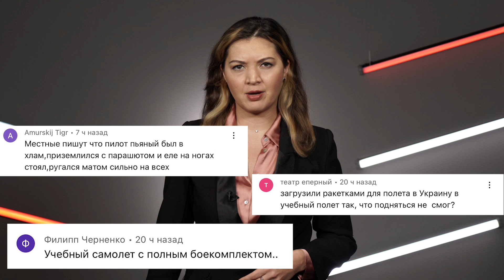Трагедия в Ейске | Почему СУ 34 упал на дом? Что взрывалось на месте катастрофы? | Число погибших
17 октября сверхзвуковой истребитель-бомбардировщик, Су-34 взлетел с военного аэродрома Южного военного округа и почти сразу загорелся в воздухе. На кадрах отчетливо виден полет. Пилоты катапультировались в последний момент.